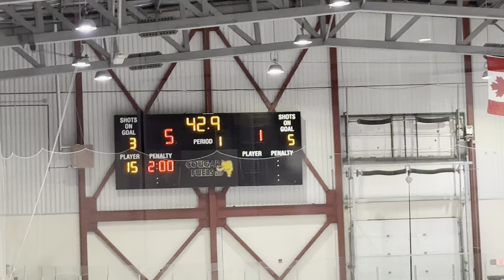1st - U15 AA CNHA Green vs U15 AA Saints October 27, 2024 P1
5-1 Northstars after the 1st period.  Final score 7-1 Northstars.